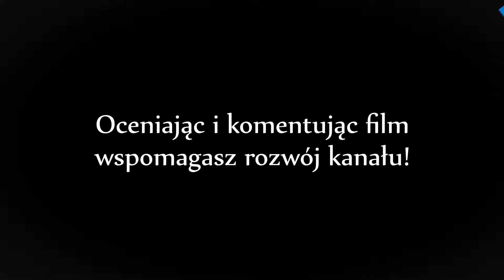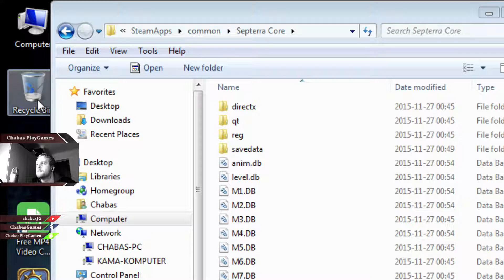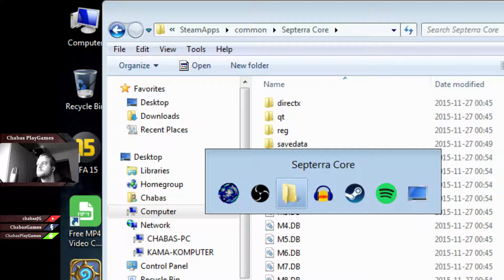Growa Ruletka #03 | Random Steam Keys!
W trzecim już losowaniu trafiliśmy na coś... Septerra Core może zachwyciłby kogoś w 1999 roku, ale 16 lat później niestety już nie robi szału. Zapraszam do oglądania 3 odcinka!

Chcesz więcej?